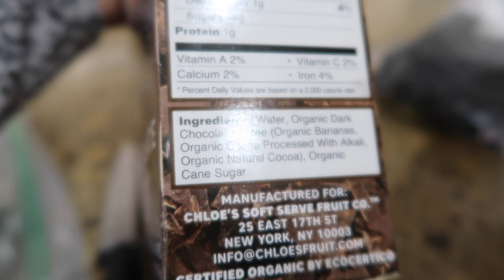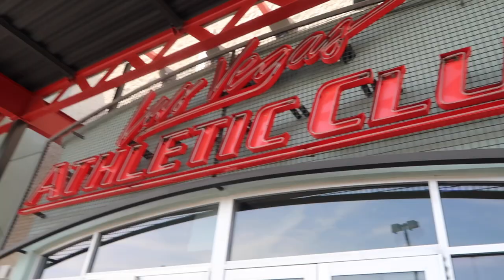We've been waiting for this moment! | Booty workout | Bikini prep series Vlog 13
We have been waiting for this to come in and it finally arrived! Full booty workout and I had a sweet tooth today I share what I eat to help satisfy it! :)

Calories 1,705 | Macros P 152 | C 208 | F 32

Booty workout |

Smith machine step ups SS step ups | 4 Sets | 12-15 reps

Smith machine hip thrusters SS Split bulgarian squats | 4 Sets | 12-15 reps

Assisted pull up machine single leg press  SS DB curtsy lunge | 4 Sets | 12-15 reps

Kick back machine SS Lower kick back machine | 4 Sets | 12-15 reps

Cardio | Stairmill | 30 minutes

Calories burned on cardio | 198 calories